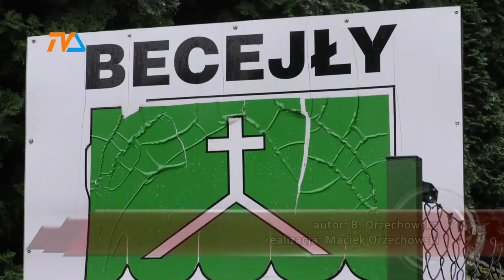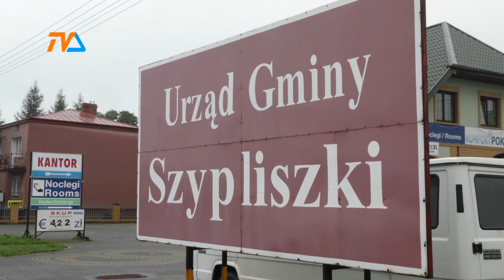Szkoła w Becejłach- prokuratura wszczęła śledztwo |TVSUWAŁKI